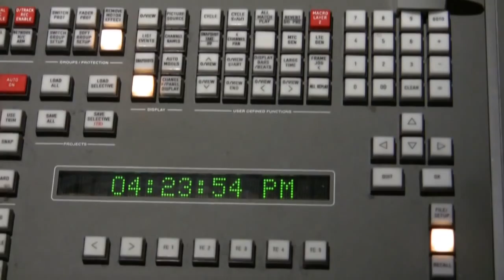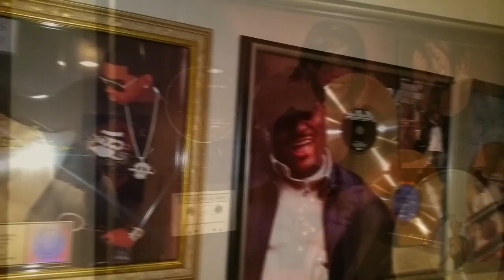TUPAC "SO MANY TEARS" ALLEN COLLIER REMIX